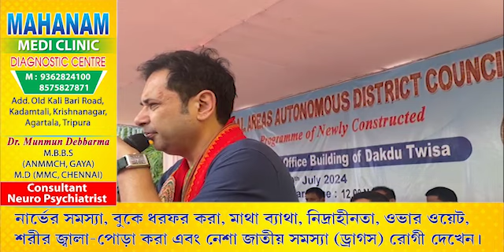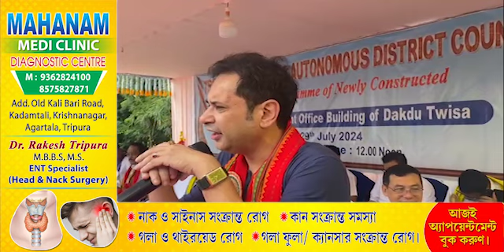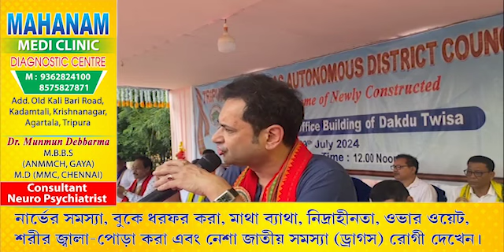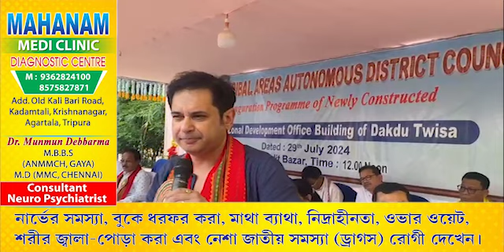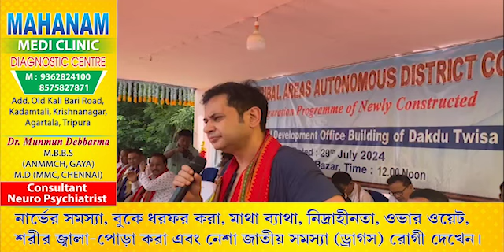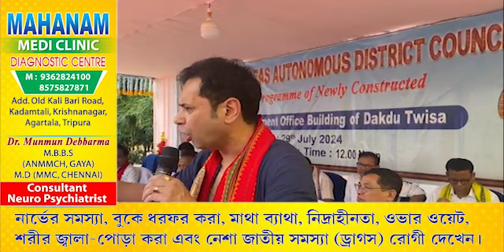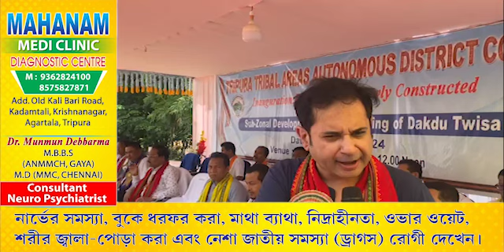Dharma,Jati,Partyni Mwngwi Walairi Agartalao Aramse Adda Rio Kisaswk Netarog Sakha BUBAGRA!